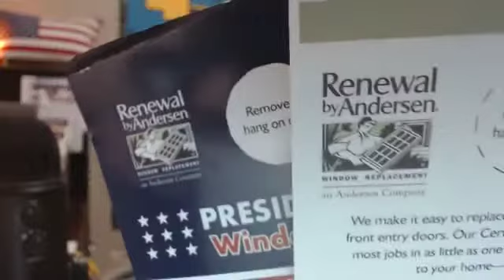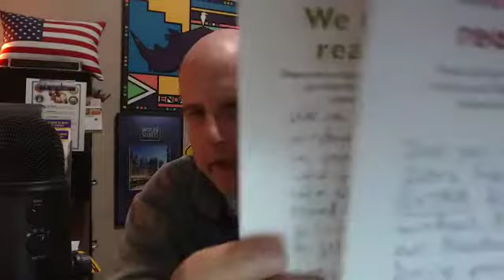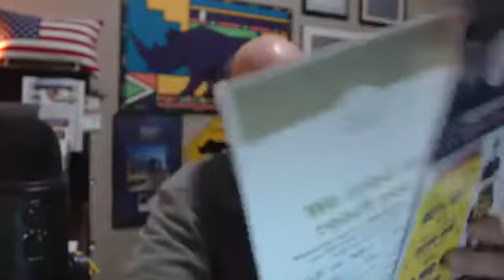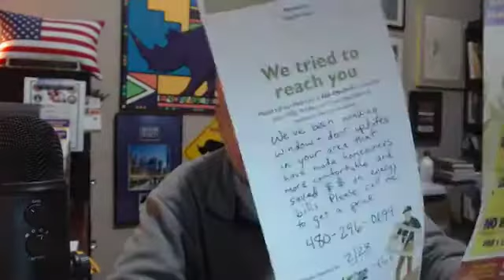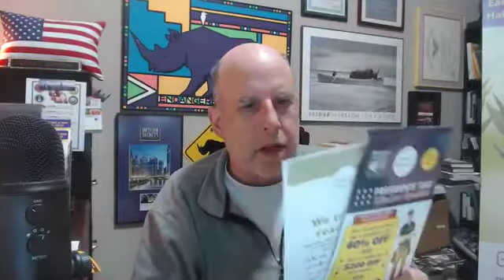The Old Fake Door Hanger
In fact, two arrived at nearly the same time, from the same sender.